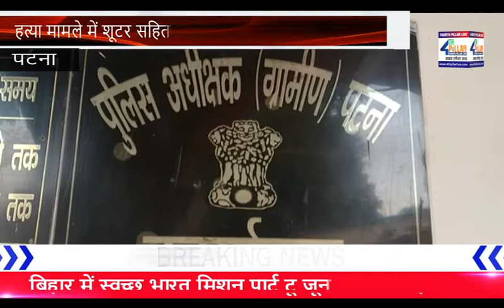Breaking News: बैंककर्मी हत्याकांड का हुआ खुलासा | Bihar | Patna News Live